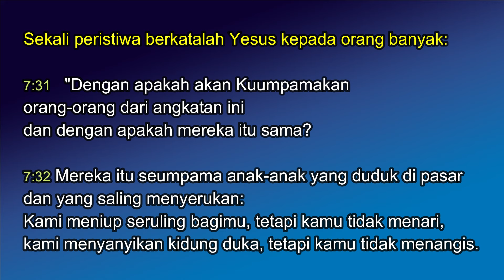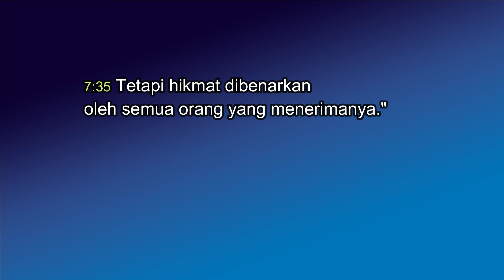Rabu Pekan 24 Masa Biasa: LEBIH MENGUTAMAKAN WACANA DARIPADA PERI LAKU YANG TURUT AMBIL BAGIAN